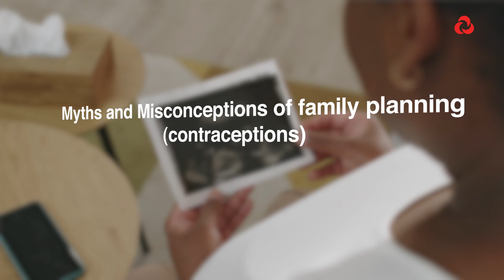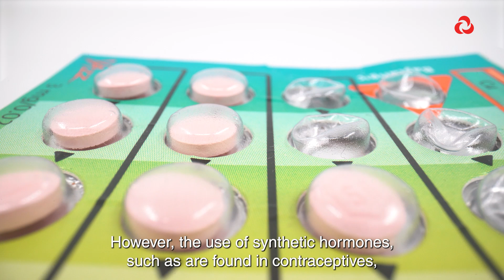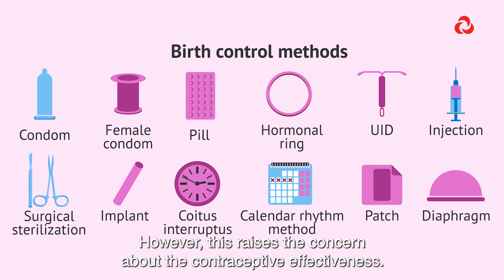Myths about Family Planning (Contraceptives)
Does contraception cause infertility? Will birth control pills make you gain weight? Dr.Mukaindo Mwaniki, Obstetrician Gynaecologist, addresses some of these myths and provides real, science-backed information on contraceptive options.